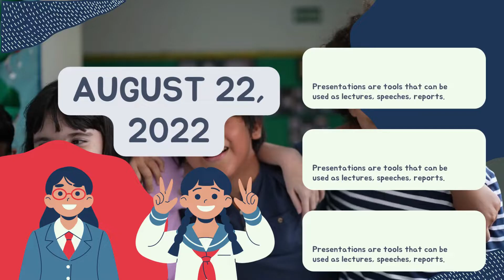DEPED important dates for school year 2022 - 2023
courses Development
design Your Course
build Your Course
evaluate Your Course
Teach Your Course
Conceptual Change
Memory and Learning
multimedia Learning
Creating experiences that facilitate the construction of knowledge.